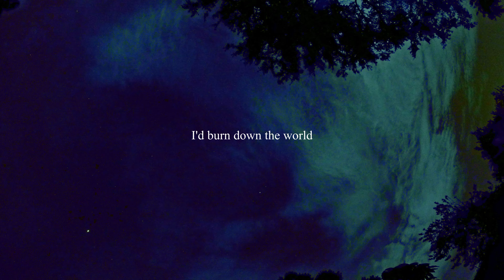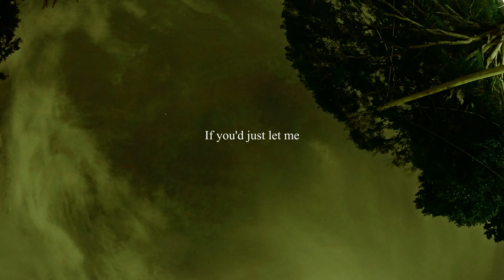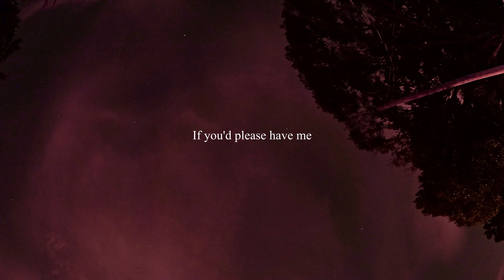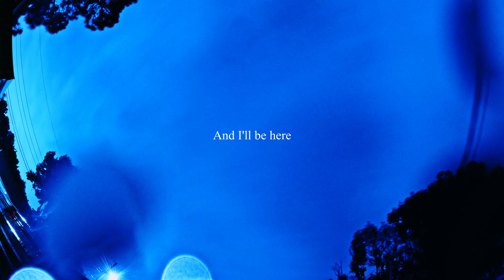Enough Places To Hide - Sometimes Still (w/Lyrics)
More SocialMedia/StreamingMusicServices linked at the website

- Sometimes Still -

I asked for you, long ago,
Exactly as you are,
You came to me, or I was led to you,
I don't care, but here you are,

I can't not say what I have to say,
Not when I've come this far,
Five years too late, or am I right on time?
I don't care, 'cause here you are,

I'd take you're hand if you'd just let me,
I'd burn down the world, I'd let myself bleed,
Tell me, what would it take?
Because I just might be waiting,

To the smallest little detail,
And now somehow here you are,

I imagined you,
You're so near, and yet, so far,
Not even ready for your life right now,
You came early, Here you are,

I'd burn it all, if you'd please have me,
Come let's see the world,
I want no one else beside me,
We have one life to live,
Say I have a chance,
And I'll be here waiting,